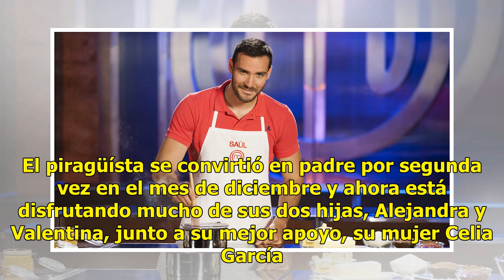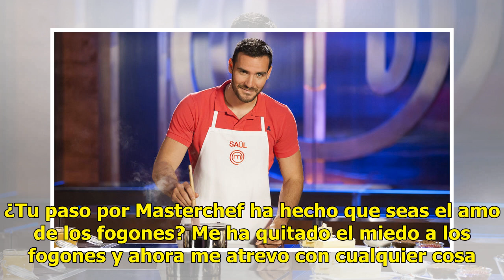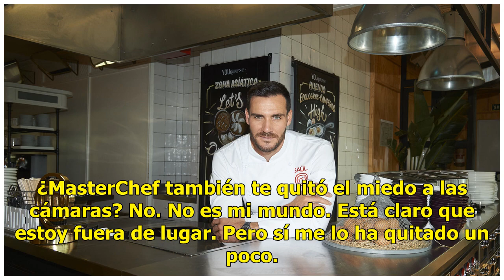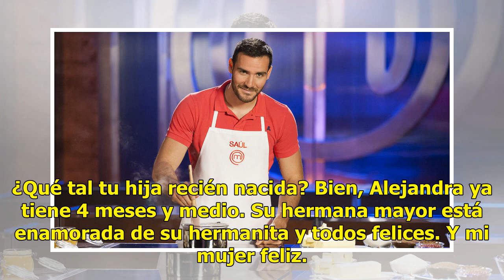Saúl Craviotto: "Llevo 17 años entrenando y me conocen como el de 'MasterChef'"